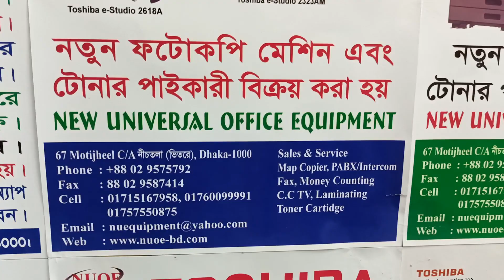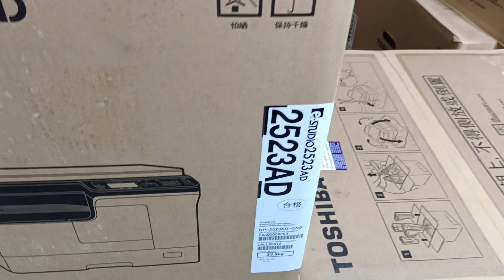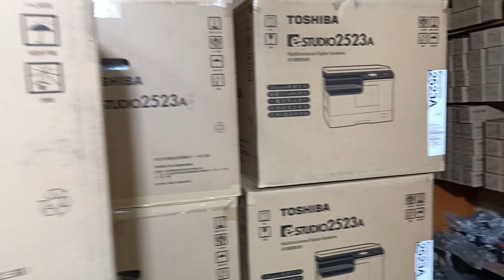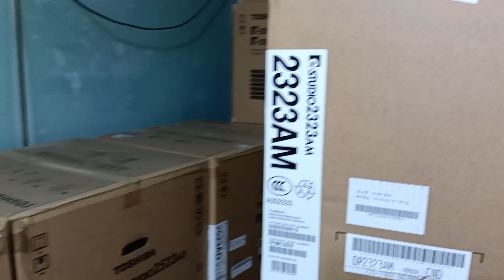Epson L 3118 All- in-one lnk Tank printer New universal office equipment 01757550875